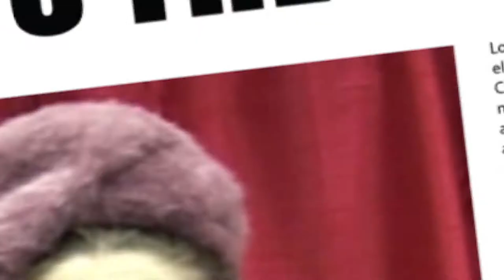LAUGHING MATTERS: Fashion Fighters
neetTV's Laughing Matters project:
Halewood Centre for Learning's "Fashion Fighters".
Reality television meets daft fashion head on!